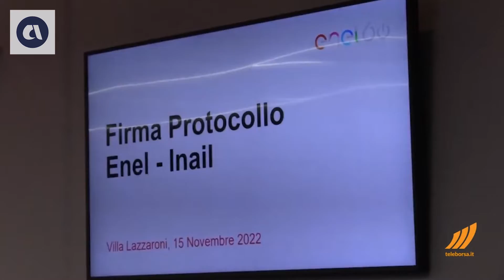TELEBORSA - PROTOCOLLO INAIL-ENEL PER LA SICUREZZA SUL LAVORO (16-11-2022)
Fonte: Teleborsa.it

Intervista al direttore generale dell'Inail, Andrea Tardiola